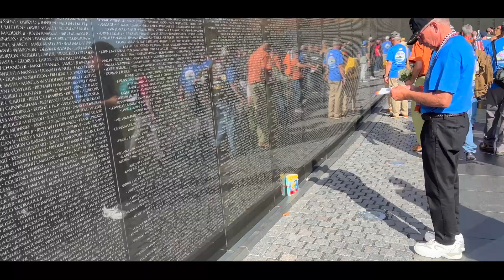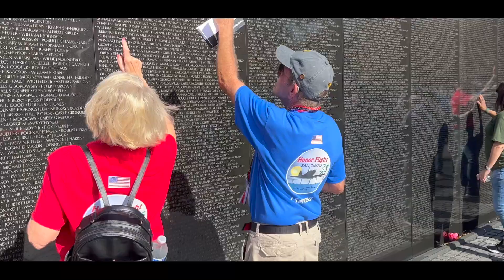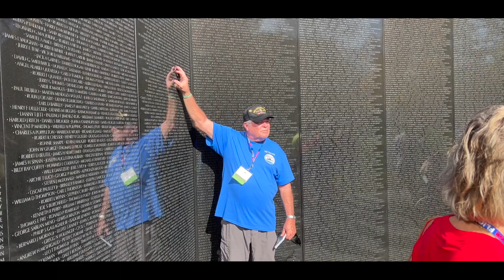Honoring our Vietnam Vets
95 decorated Vietnam Veterans take an unforgettable  trip to Washington DC to visit the Vietnam Memorial Wall.  Upon their return, they received an unexpected homecoming they will cherish for as long as they live.